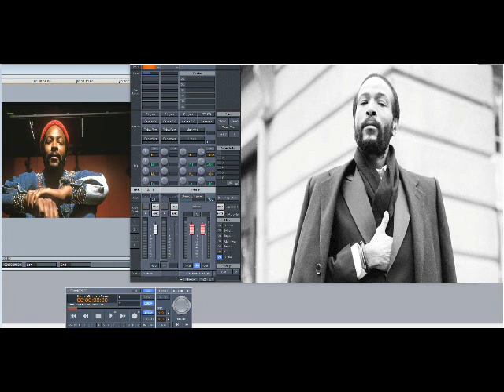Marvin Gaye – Symphony (Slowed Down)